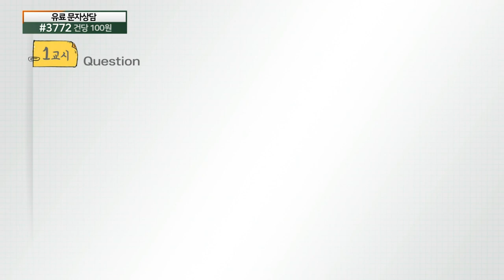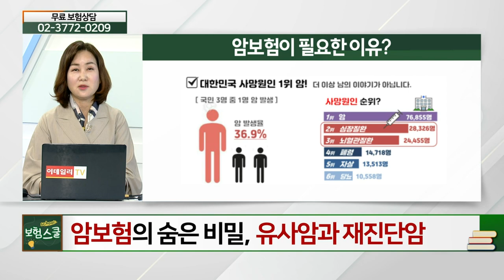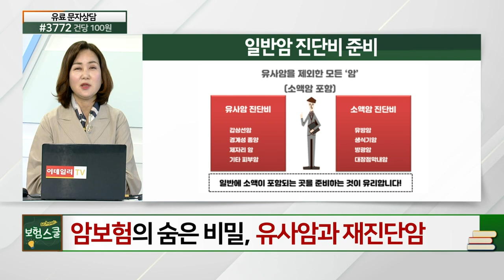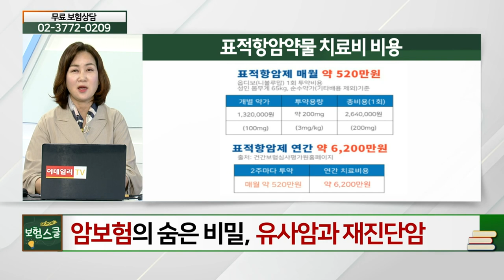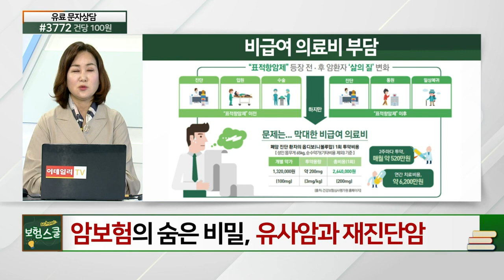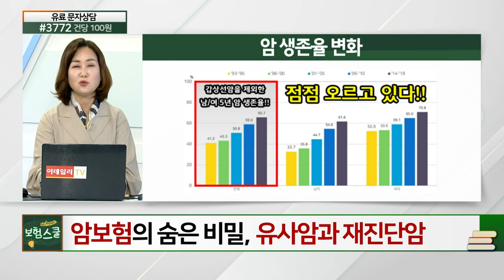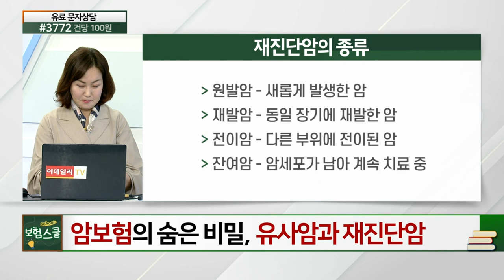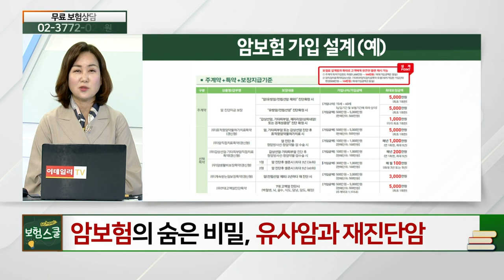암보험의 숨은 비밀... 유사암과 재진단암_꼭 알아둬야 할 보험 상식 (20210419)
# 암보험의 숨은 비밀... 유사암과 재진단암